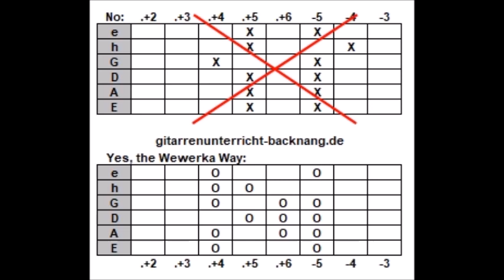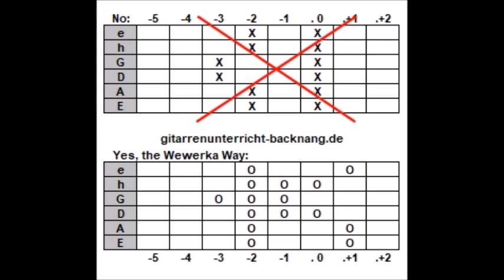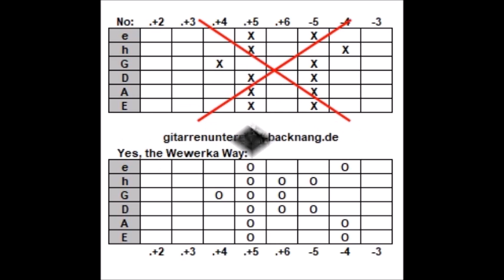Bralfuno - COO23456 - gitarrenunterricht-backnang.de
Bass:               Bruno Bless
Alles Andere: Ralf Wewerka

Bralfuno - BBX081 - COO23456 - Gitarrenschule Wewerka  Gitarrenunterricht-backnang .de

Gitarrenschule Wewerka Backnang – mobil, auch gerne bei Dir zuhause
Gitarren-, Bass-, Improvisations- und Musikunterricht für alle Instrumente

Mobil heißt: Alle Beratungs- und Unterrichtstermine können bei Dir vor Ort zuhause stattfinden,
oder in den Räumen der Wewerka-Consulting ( Helden-Tonstudios )

Gitarrenschule Wewerka / Backnang
Fabrikstrasse 76 h
D-71522 Backnang

Improvisieren lernen auf jedem Instrument !!!

Bass- und Gitarrenunterricht für Anfänger und Fortgeschrittene, Rock, Blues, Jazz, Improvisationen aller Art, Techniken und Spielarten in vorgegebenen und freien Anwendungen. Lernen auf eine neue Art. Individuell auf die Bedürfnisse angepasster Unterricht. Kein Schulmeistersystem sondern Trainer und musikalischer Begleiter für Kinder, Jugendliche und Erwachsene. Bandcoach.

Guitarschool Wewerka Backnang - mobile, also gladly at your home
Guitar, bass, improvisation and music lessons for all instruments
Mobil means: All consultation and teaching appointments can take place at your home,
or in the rooms of Wewerka-Consulting (Helden-Recording-Studios)

Guitarschool Wewerka / Backnang

Learn to improvise on every instrument !!!

Bass and guitar lessons for beginners and advanced, rock, blues, jazz, improvisations of all kinds, techniques and varieties in given and free applications. Learning in a new way. Individually tailored lessons. No schoolmaster system but coach and musical accompanist for children, adolescents and adults. Bandcoach.